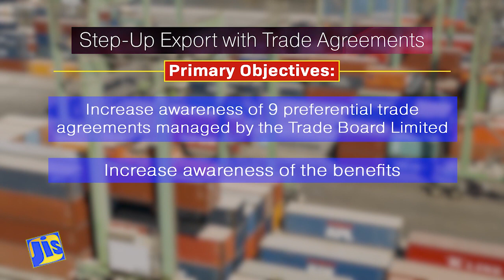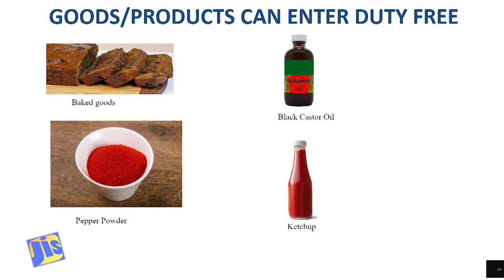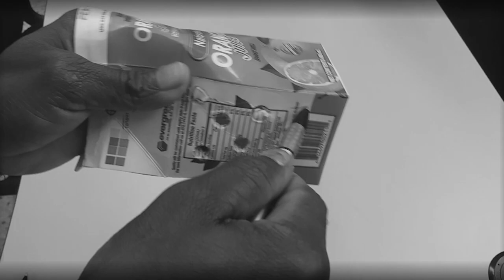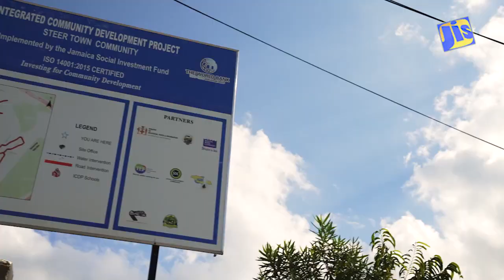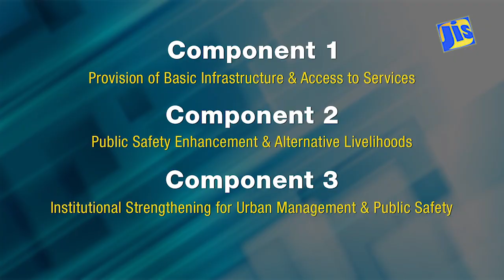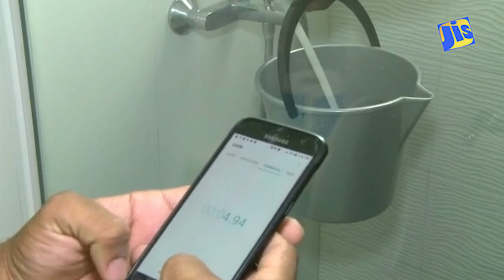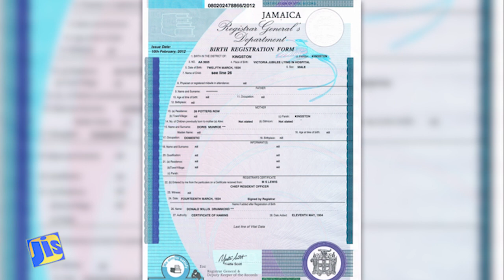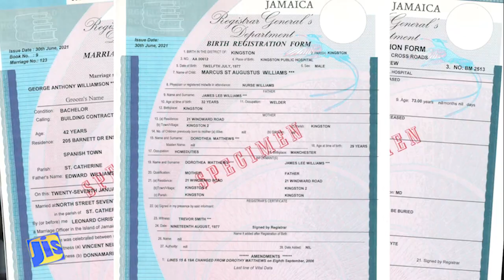Jamaica Magazine - 08.07.2023